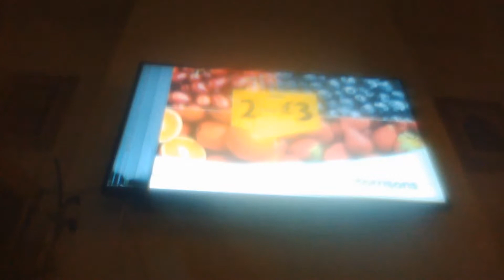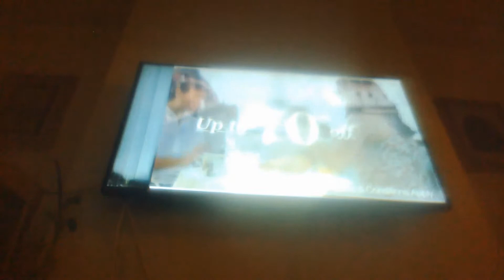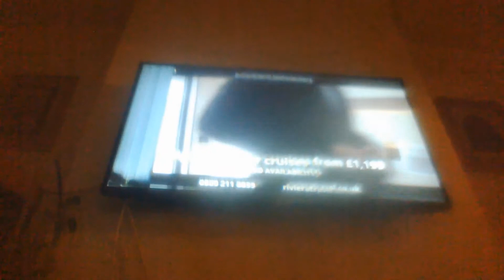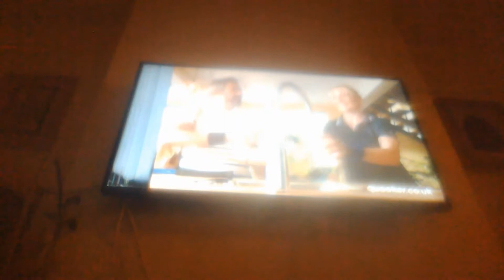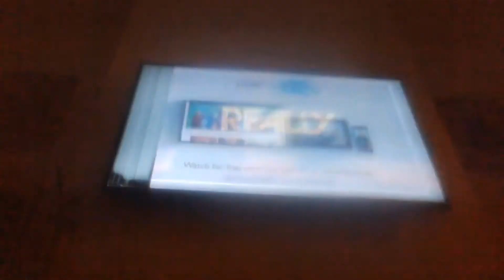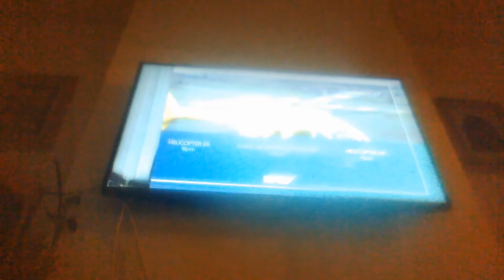Advert Startup #1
Description